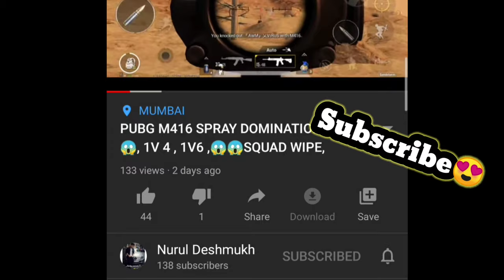Pubg Intense Gameplay .40 kills in squad match season 13 |;Would I survive 1v4 with low network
Classic match game play 40 kill in squad

Easy Conqueror lobby..🙉😉

Comments for help , Sujjestion ,

For tips And Tricks💕🙏👀

INSTA I'D